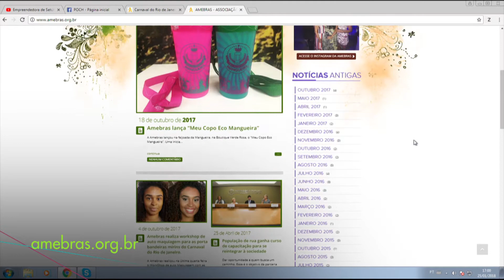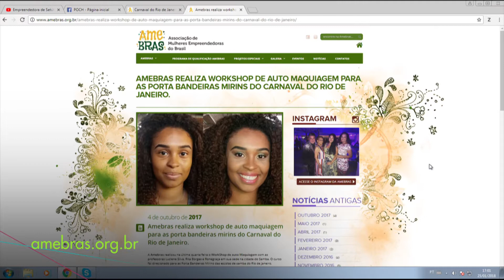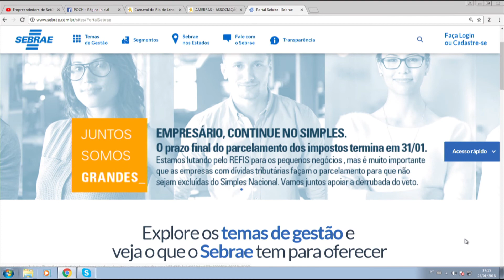Carnaval - empreendedorismo e empregabilidade l Conexão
Carnaval é um época que movimenta bastante a economia, principalmente no Rio de Janeiro. Não é à toa que existe vários empreendedores que trabalham com carnaval o ano inteiro. Saiba mais!

Entrevistados: Juliana Lohmann, analista do Sebrae/RJ; Célia Domingues, presidente da Amebras; Paloma Borges, criadora da Poch
Exibição: 30 de janeiro de 2018